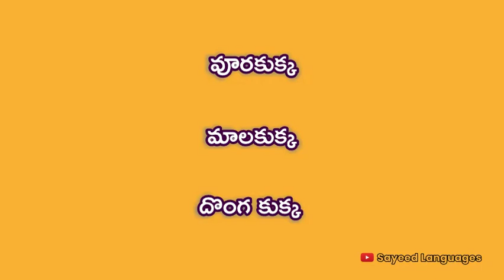Meaning of Cur in Telugu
what is the meaning of Cur,Cur english to telugu dictionary, Meaning of Cur,Meaning of Cur in Telugu,